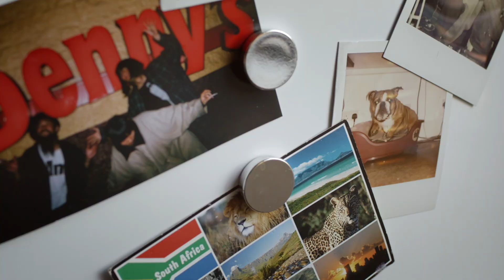Life in Stereo with Theresa Wayman and Yuki Tsujii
Meet Theresa Wayman – guitarist and vocalist from the LA based band, Warpaint. Here she chats with her friend, musician Yuki Tsujii of the band Bo Ningen, about how they forged their friendship despite living on opposite sides of the world, their favourite memories together and what inspires them.

Life in Stereo is an interview series by Marshall, where up-and-coming artists invite a friend or collaborator into their homes and chat about life, music, inspiration and creativity.

ARTISTS:
Theresa Wayman and Yuki Tsujii

CREW:
Director/Photographer: Will Robson-Scott
Producer: Drew O’Neill
DOP: Ed Hubert
Art Director: Bridget Murton, Elliot Rooney
B Camera Op: Evangelos Polychronopoulos, Ollie Craig
Camera Assistant: Richard Savage
Gaffer: Ramzey Sabbagh
Sound Recordist: Jordan Tewkesbury
Production Assistant: Emily Stevens
Hair and Makeup: Beth Alderson, Terri Capon
Editors: Jo Apps, Ricardo Lemos, Toby Warren
Colourist: Jim Bracher